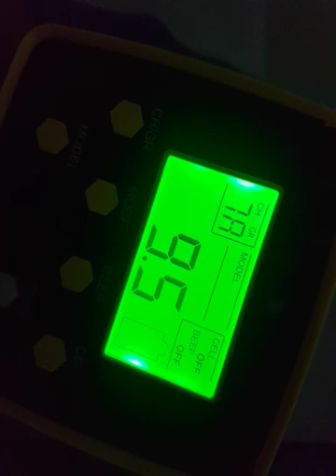Badger unleashed problem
Fully charged but keeps on beeping and unusable